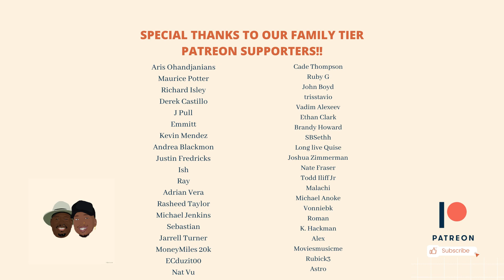Reacting to Emmitt Dupree - “Worth It” Remix